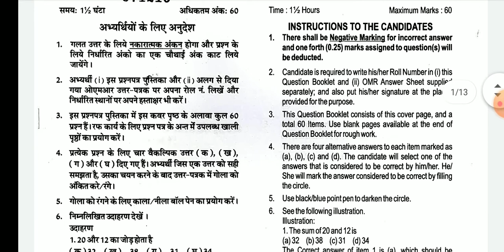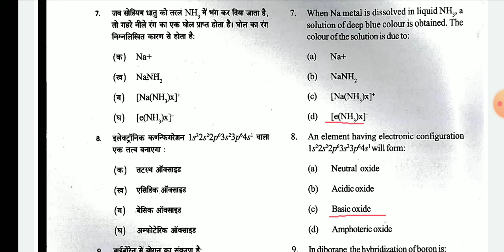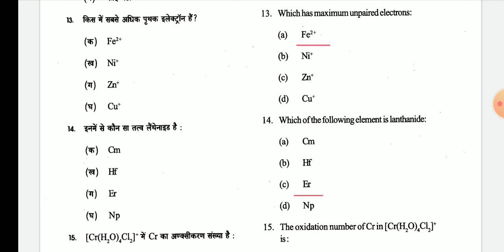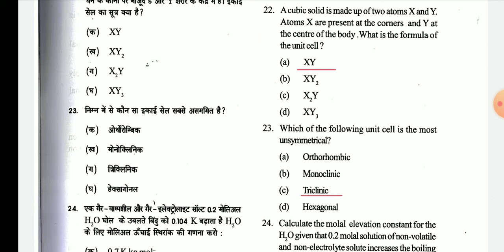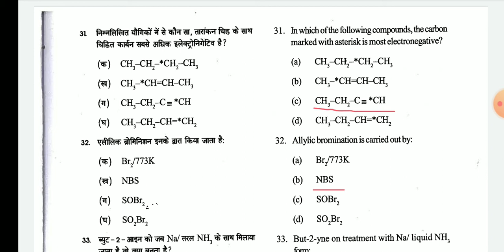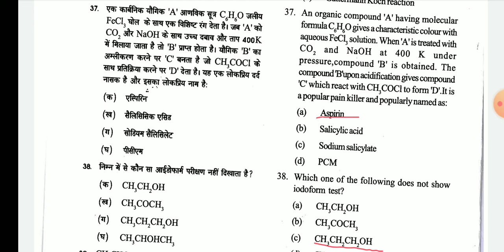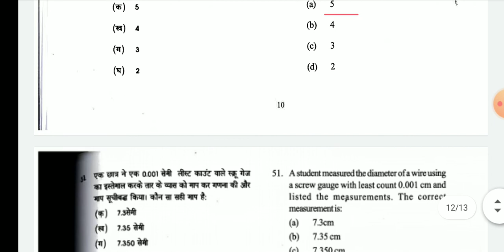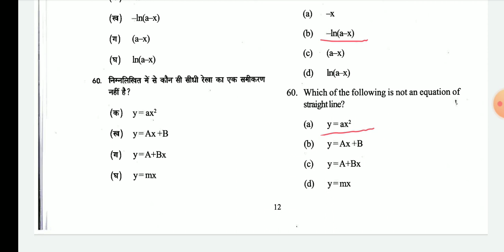CUHP CHEMISTRY Entrance 2018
Central University of Himachal Pradesh|Entrance exam| Chemistry question paper # 2018